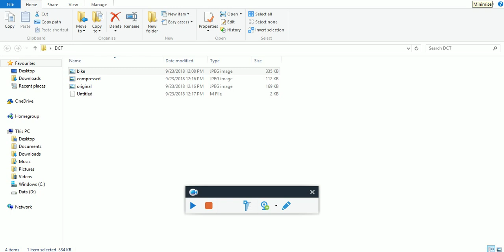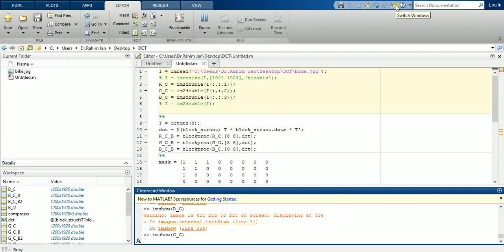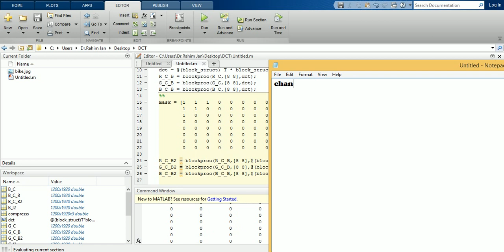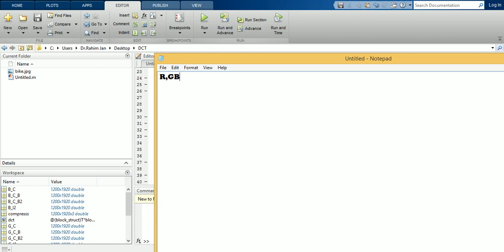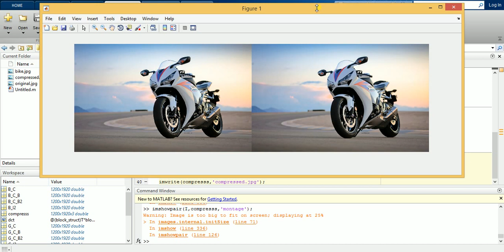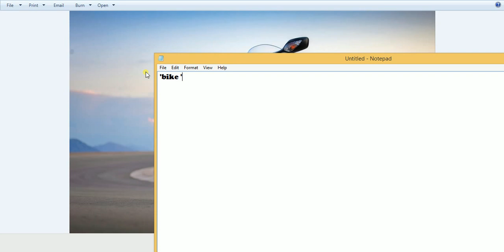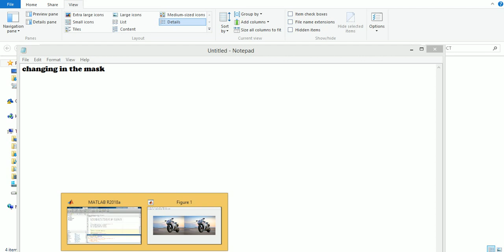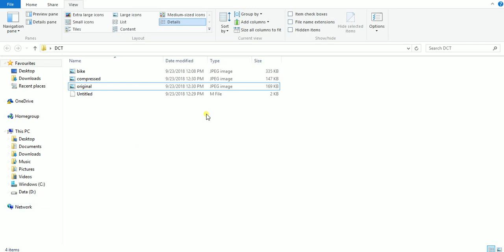RGB image Compression using DCT.